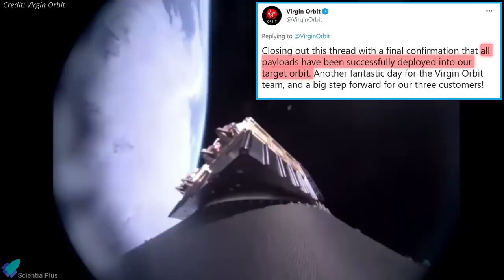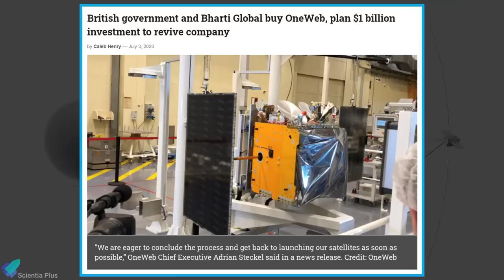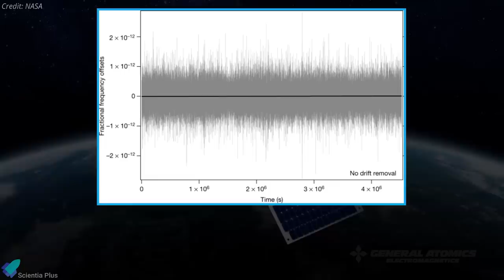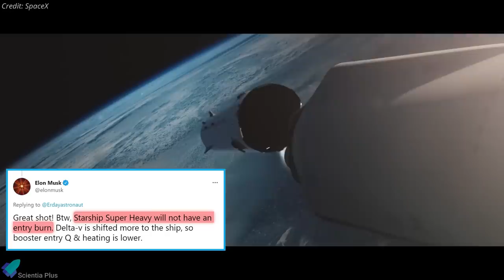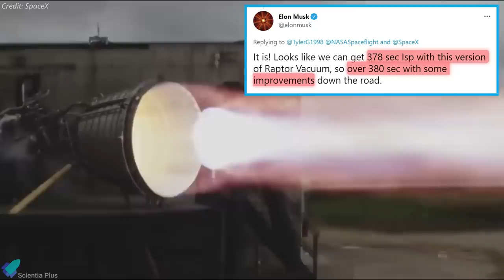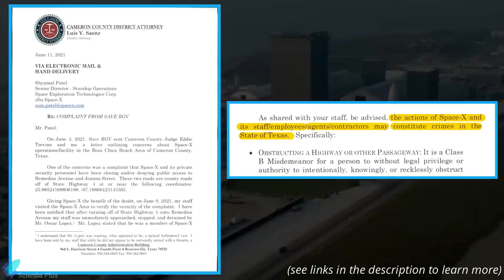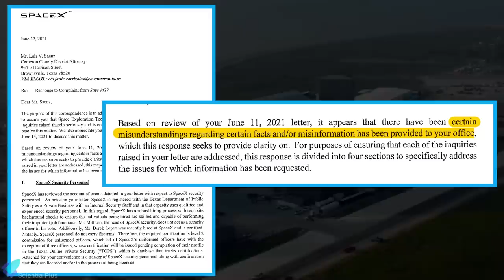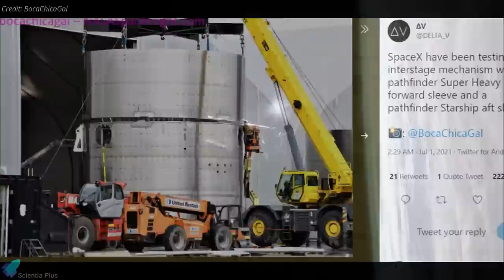Starship Orbital Launch Might Happen in September | SpaceX's Response to Save RGV | Virgin Galactic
SpaceX rolls super heavy booster-3 to the launch pad. The orbital launch of the starship might happen in September. SpaceX responded to the complaint from Save RGV. Raptor Vacuum delivered. Super heavy booster 4 and starship SN21 construction began.

Virgin Galactic says it will launch Richard Branson to space on July 11. Virgin Orbit successfully launched its first commercial mission. OneWeb is on the verge of commercial service after another successful launch. Deep Space Atomic Clock moves toward increased spacecraft autonomy.

Scripted on 03rd July 2021.

00:00 Richard Branson to Space
01:49 Virgin Orbit First Commercial Mission
03:40 Oneweb Hits Coverage Goal With Latest Launch
05:35 Deep Space Atomic Clock Technology Demonstration Milestone
07:29 Starship Updates

Image Credits:
Ocean Cam
Tyler Gray
SpaceX
BocaChicaGal
Carter Goode
Adrian Aguilar

Video Credits:
Virgin Galactic
Blue Origin
Virgin Orbit
ROSCOSMOS
OneWeb
Ariane Space
NASA
SpaceX
Lab padre
Ocean Cam
Mobile World Congress
Spaceport3D
Owe_Bl